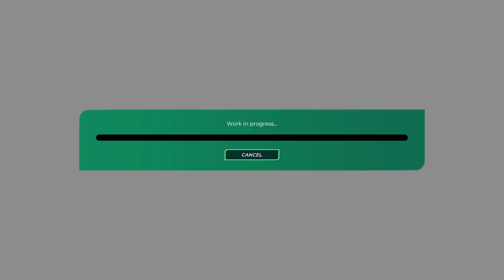Trackmania R Editing new track